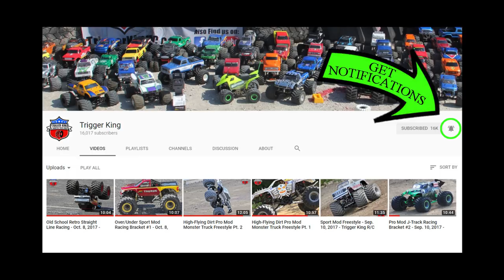R/C PRO FREESTYLE - Pro Mod Pt. 2 - Nov. 5, 2017 - Trigger King R/C Monster Trucks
Part 2 of 2 of our high-flyin', fast pro mod freestyle, from our dirt track in Wentzville, MO, from November 5th, 2017.  Race was presented by Checkered Flag Hobby Country.